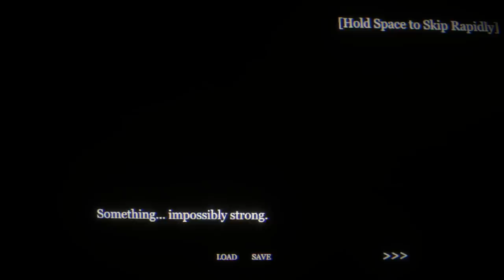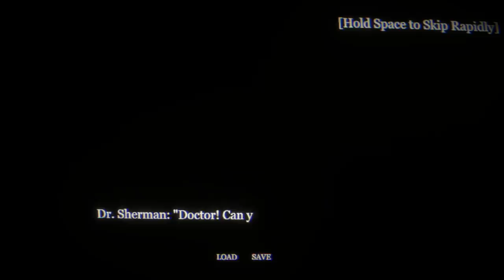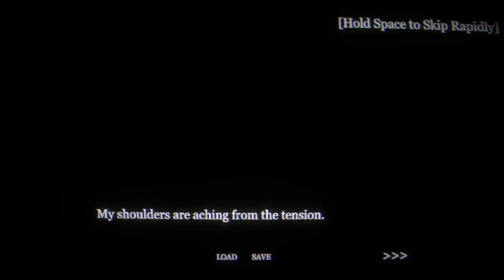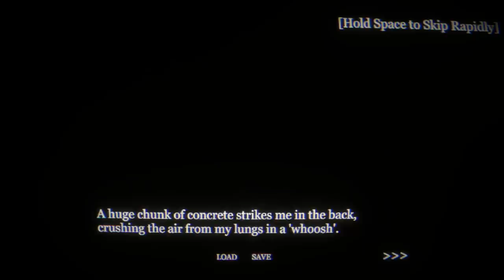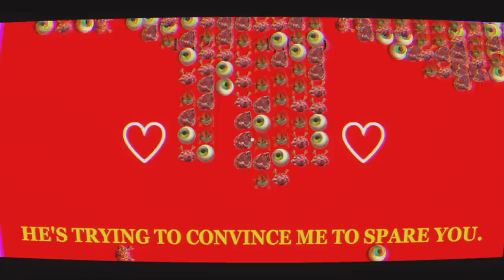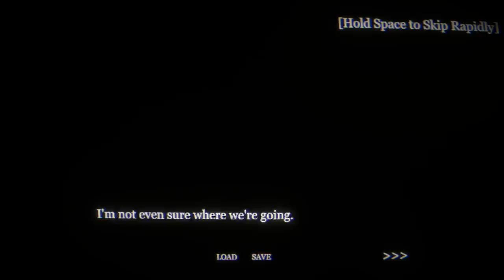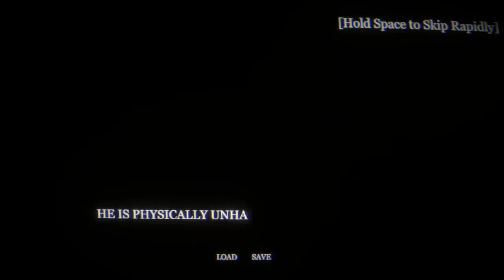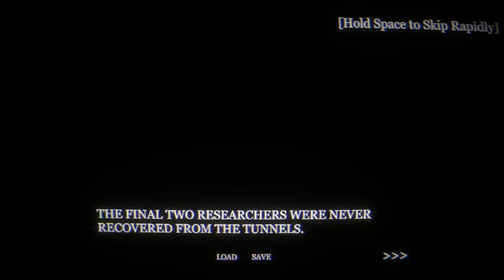SCP: Doki Doki Anomaly - SURVIVE Their Love don't give in / ALL ENDINGS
The full version of SCP: Doki Doki Anomaly a horror game where you date 3 ANIME SCP Girls which include SCP-173 SCP-682 & SCP-096. Video has all endings.

"Nice."